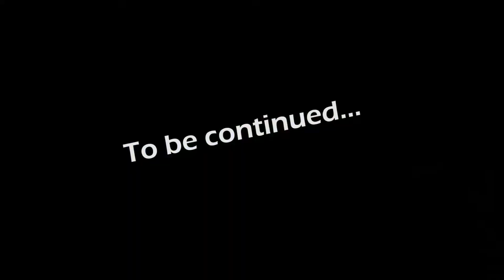The Annexation of the Bamboo Island (Exotic SMP Episode 1 S4)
Hey! A new SMP!

+ everyone from the intro but i'm too lazy to get all those links